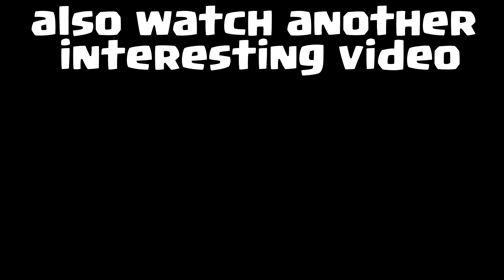Can 4 Skeleton Army kill 4 Royal Ghost?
-clash royale